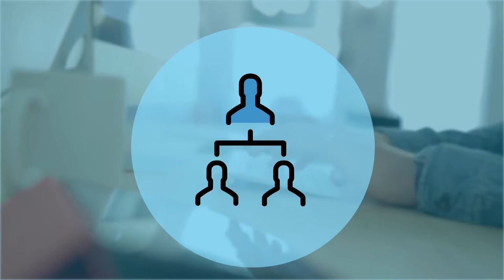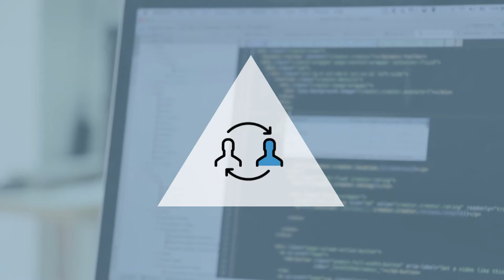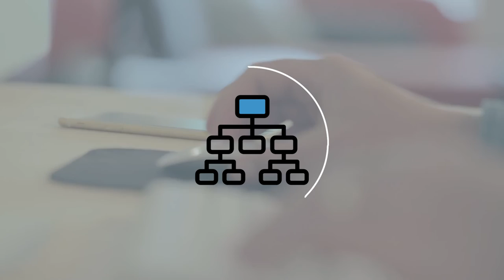Inducción al Ambiente Digital de Aprendizaje - ADA / ¿Cómo estudiar virtualmente?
Algunas bases de procedimientos de cómo estudiar,Ser un estudiante virtual requiere esencialmente 2 condiciones, personales y  tecnológicas que facilitan el desempeño y aprovechamiento de la modalidad.

Coordinador

Pedagogos

Soporte Tecnológico

Desarrollo Multimedial

Medellín Colombia
2017